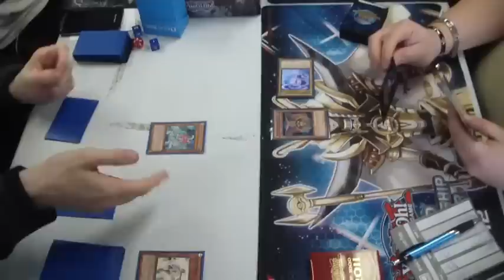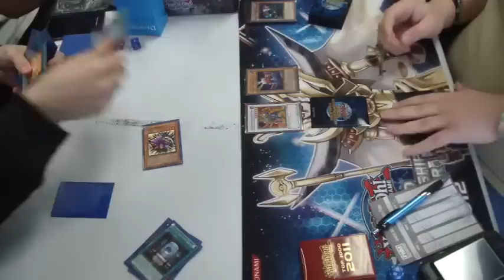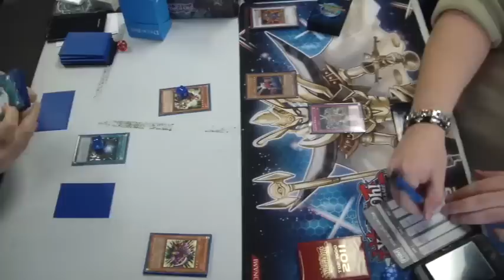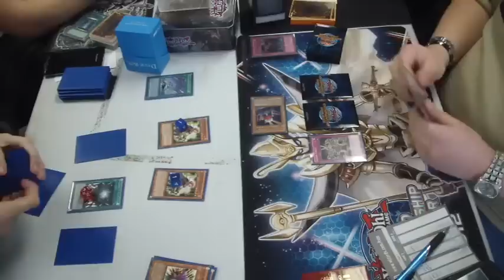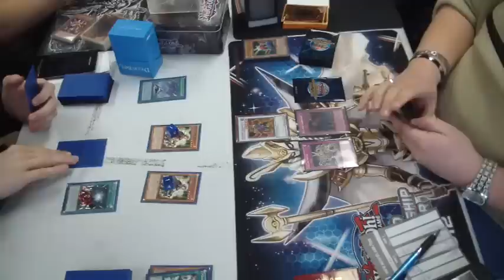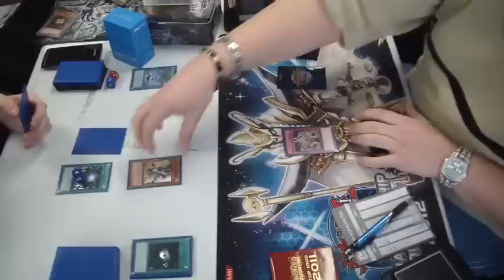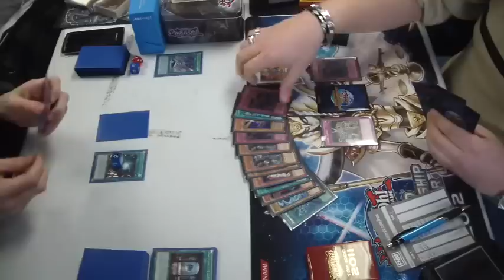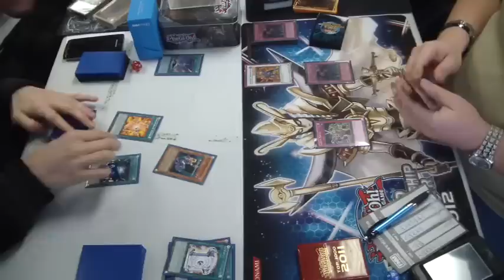Prophecy vs Agents game 2